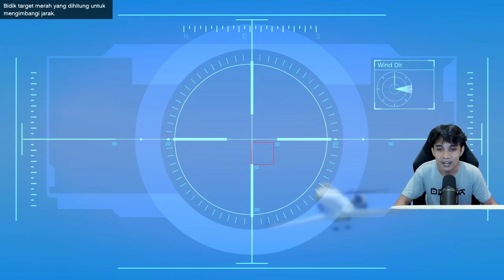SEMUA MISI EPIC DI GTA 5 - GTA 5 STORY